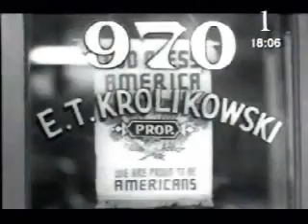Why did people emigrate to the USA in 1900?